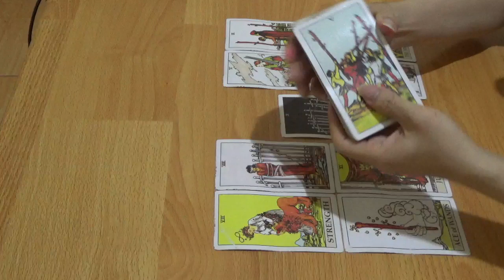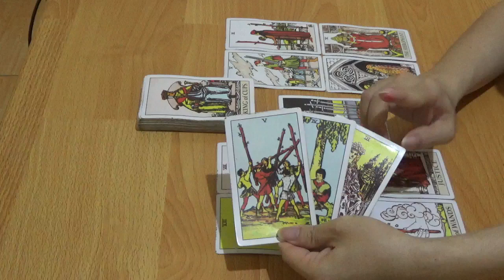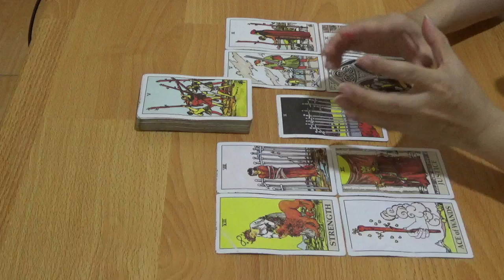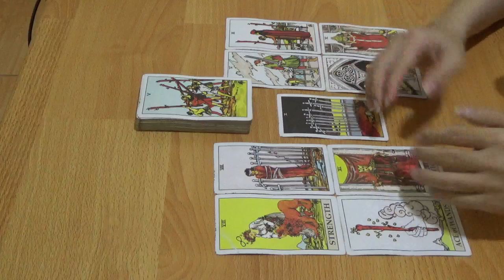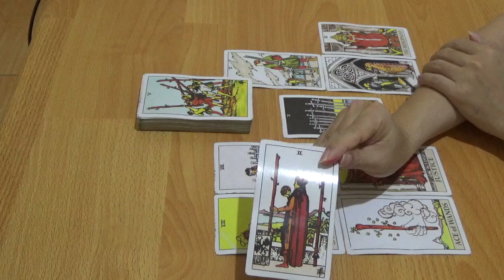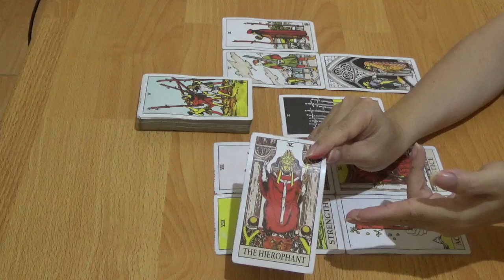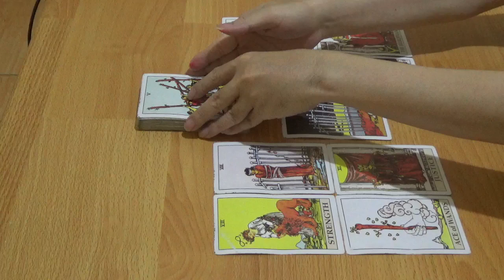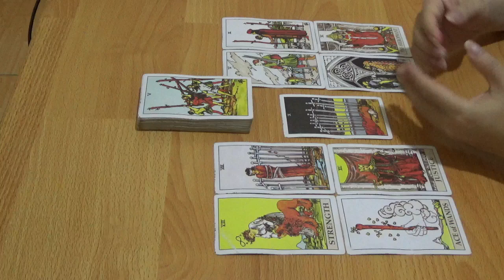Zodiak Gemini 6, 7, 8, 9, 10, 11, 12 April 2020